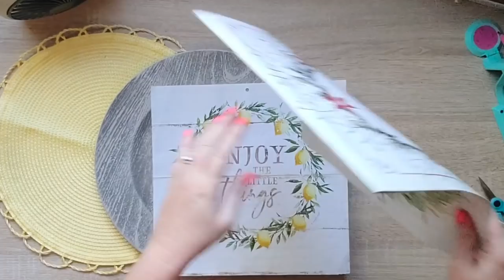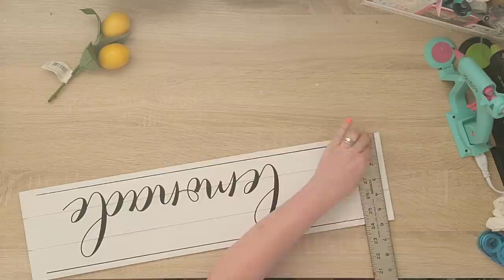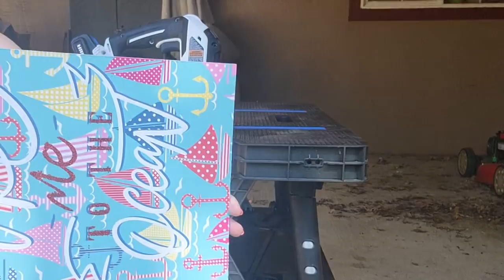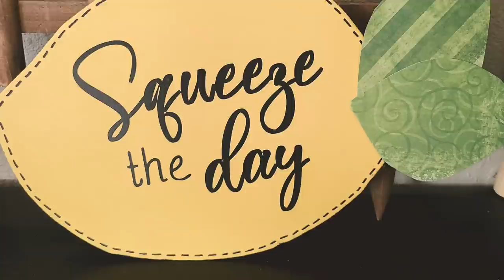Dollar Tree Lemon DIY Decor | Decorate on a Budget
Crafty Peeps!

I love lemon decor! Last year was the first time I decorated with that theme. It made me so happy. It's just so cheery! 🥰

Lemon patterned paper
White pen
Paint pens

Tools:
Lady Bug Vacuum
Cordless Glue Gun
Mod Podge Matte
Paper Trimmer
Taper Runner
Katch surface protection

Happy Mail:
Lisa Kennedy
3335 Placer St. Box 252